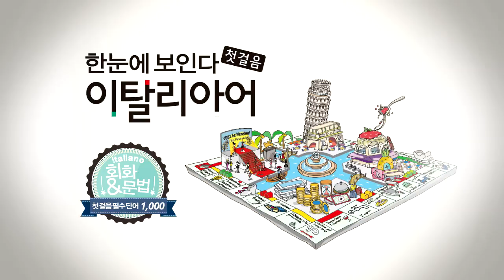한눈에 보인다 - 이탈리아어 첫걸음 Chap.4 | 4-1 카프리 섬에서 만나기로 했어. | 따라 말하기